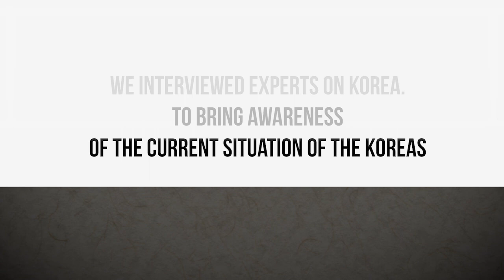The Reunification of Korea | Korea Insights (with Nicholas Eberstadt)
Is it possible for the two Koreas to reintegrate despite the social and economic differences? We interviewed Dr. Nocholas Eberstadt, Henry Wendt Chair in Political Economy at the American Enterprise Institute, to get the answer. He explains that reunification could not only be mutually beneficial, but could benefit the region and the world.